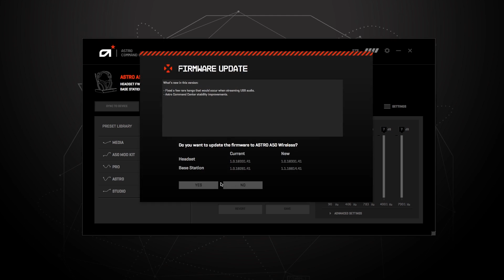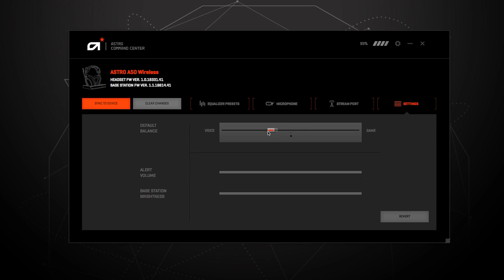A50 Wireless + Base Station ASTRO Command Center Software || ASTRO Gaming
The ASTRO Command Center Software allows you to unlock the full potential of the A50 Wireless + Base Station. Customize audio features, update firmware, save and trade EQ presets and profiles!
Using the ACC Software, you can:
// Customize and swap out 3 EQ presets
// Adjust side tone (mic monitoring), microphone EQs, and noise gate
// Set the USB Stream Port settings for Game, Mic, Aux In, and Chat Audio
// Set your default Game:Voice Balance, Base Station brightness, and alert volume
// Receive automatic firmware updates, save profiles and more

The ASTRO Gaming Command center works with the ASTRO Gaming MixAmp Pro TR, and the A50 Wireless + Base Station.